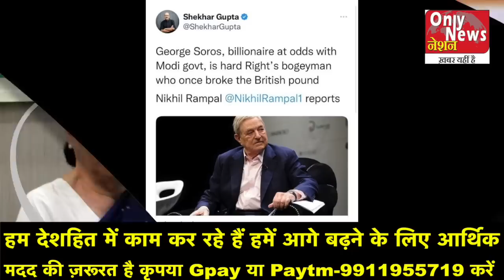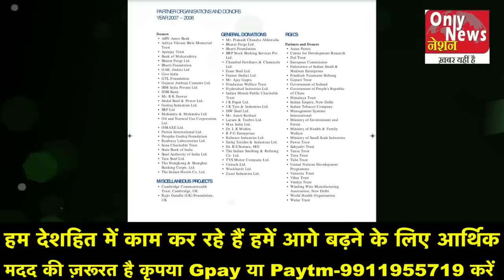Manmohan Singh Expose with his daughter over George Soros